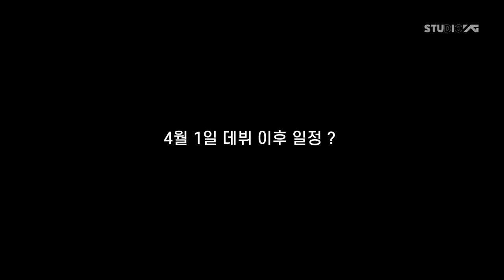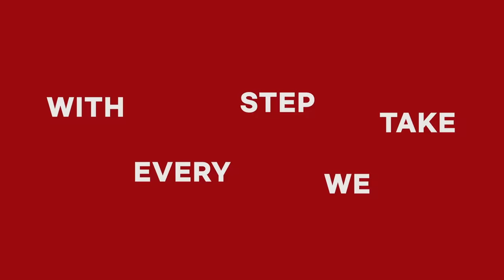BABYMONSTER | YG ANNOUNCEMENT (Track Introduction)